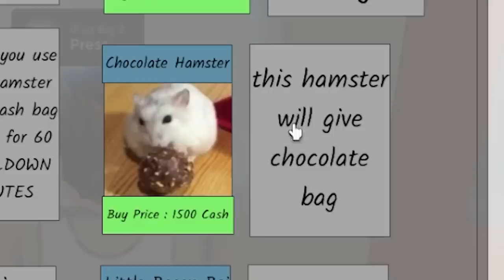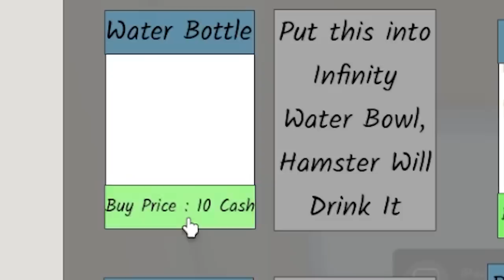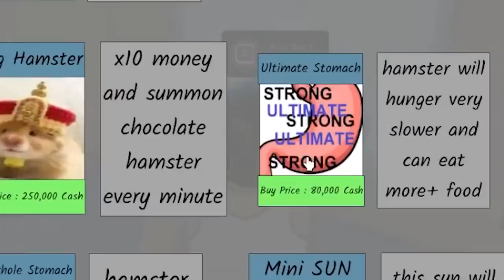I RAISED A HAMSTER AND THIS HAPPENED - Roblox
Use CODE: BAXTRIX
Thanks!